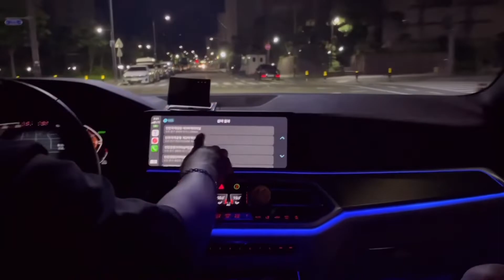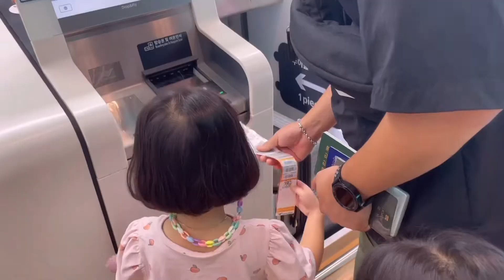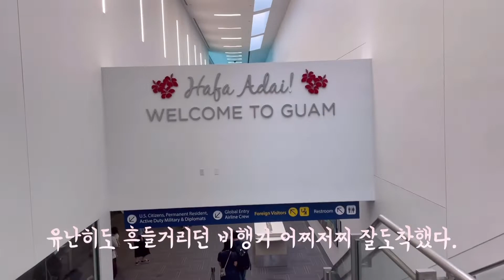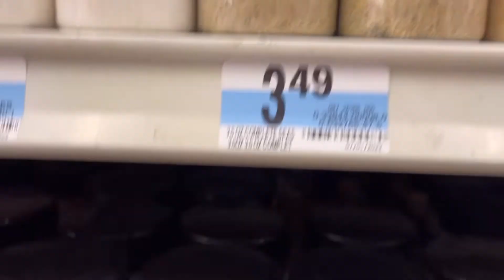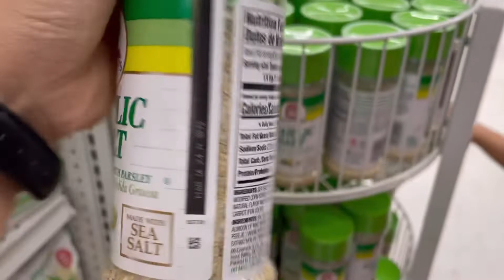괌 브이로그 / 괌 가족여행 / 괌 두짓타니 리조트 / 여행1일차기록